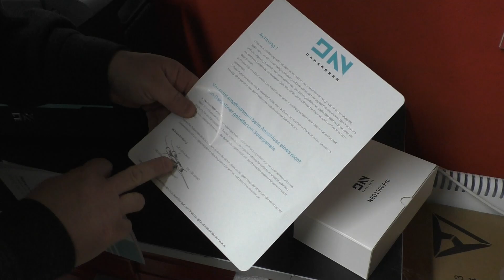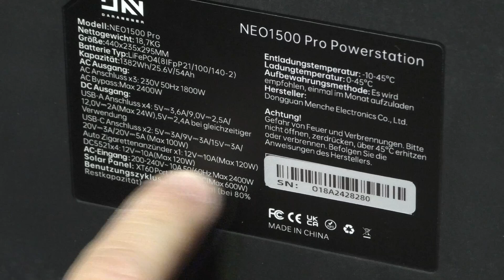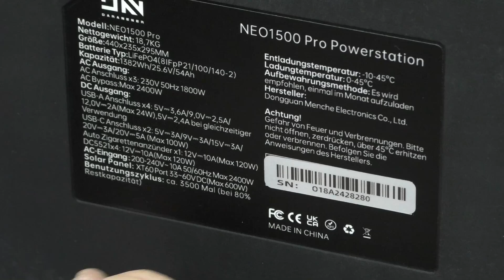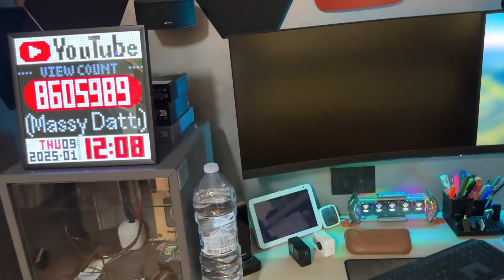1800w 1382Wh a 599€ RECENSIONE DaranEner NEO1500PRO 600w ingresso solare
Oggi proviamo la versione più piccola e portatile (meno di 20kg) per avere comunque 1.4kWh di accumulo e 1800w di potenza.
Buon video!

CAPITOLI
0:00 Introduzione
2:11 Spacchettamento e dotazione
3:59 Dati Tecnici
4:45 Porte di ingresso e uscita
5:24 Prima accensione
6:53 Ricarica AC e Ricarica DC solare
8:14 Test UPS e uscita fase fase
8:42 Test onda sinusoidale in uscita
9:19 Test carico in uscita + ingresso solare
10:29 Test uscite USB e PD
10:52 Test alimentazione abitazione domestica
11:58 Stress Test con smerigliatrice angolare
12:24 Conclusioni